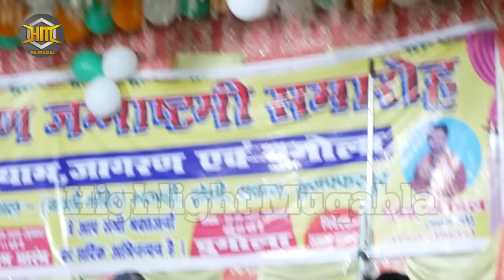रात मुजफ्फरपुर वाला दुगोला में guddu halchal और chhotu yadav में खूब हुआ कचड़ा कचरी | viral video